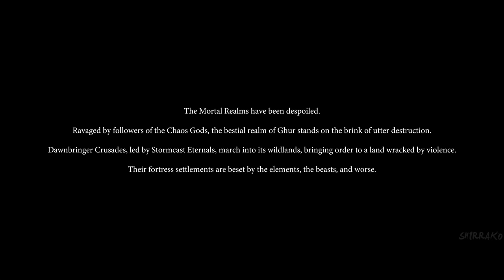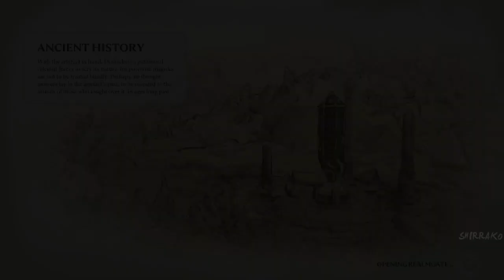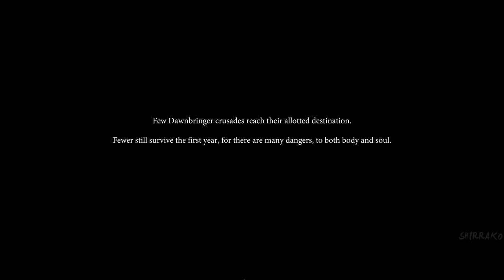Warhammer Age Of Sigmar Realms Of Ruin Gameplay Walkthrough Full Game (4K)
Hi there everyone how're you today I've update "Warhammer Age Of Sigmar Realms Of Ruin" this cool looks like version something (Assessing Creed Valhalla Ragnarok ,World War of the Craft, War of the Craft Remake,Starcraft,Starcraft Remake,Demon Remake,Mu) so that's very epic so i saw cool all version but jah ehehehe so get prepared food and drink dinner and enjoying watching us family or group friendly enjoying us jah so anyway i hope you enjoying us good reaction don't forget subscribe me down bollow description in my channel don't forget to Like it Video , don't forget give to comments video and don't forget to activate the Tingle Bell notification and see others video ok i see you soon next time everyday contact and have ice day ,Thunder Stored Raining Freshing Cold and good morning and i'll see you in the next video Bye Bye.